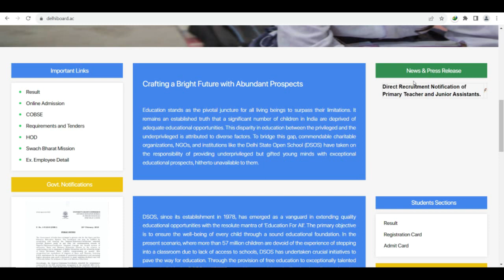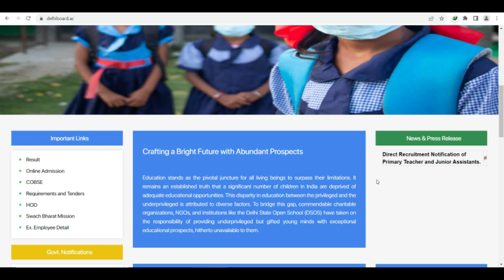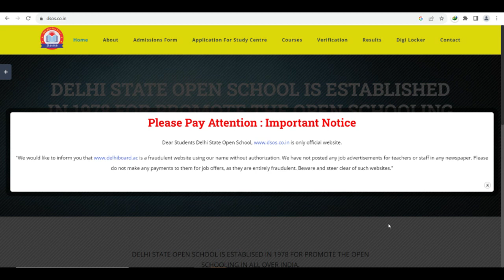BE AWARE - IN DELHI - FAKE TEACHERS RECRUITMENT NOTIFICATION 2023, FOR B.Ed. & D.Ed. Pass Candidates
RECRUITMENT OF TEACHING / NON-TEACHING STAFF AT THREE DELHI BASED kvs NCERT dsssb SSA शिक्षक_भर्ती teachersrecruitment2023 govt_jobs_2023 KVS_Recruitment
DSSSB_FEMALE_10_YEAR_AGE_RELAXATION
dsssb 2022 new notification for tgt pgt
DSSSB_NEW_RECRUITMENT_RULE_2023
DOE_Delhi_New_Recruitment2023
KVS_Admit_Card
kvs kvsexamDATE2023
cantonmentboard
delhi_new_recruitment2023
ignou
dsssb_teachers_recruitment20223

Teacher jobs
primary teacher
uptet, B.Ed